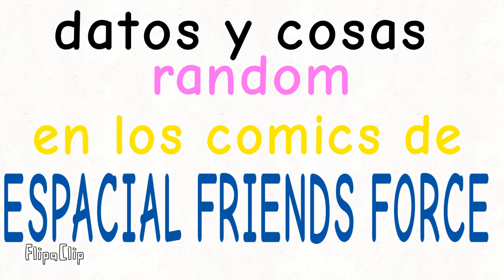Datos y cosas random de los comics de espacial friends.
originalmente la serie sería para mi mismo, pero al tener un desarollo muy temprano quise probar en youtube, y al parecer ah todos les Gusta ese proyecto que toma varios elementos de otras de mis series de comics para mi mismo,ya que si la serie tiene cosas que aparecen en mis comics,y y espero que en el futuro mi serie inspire ah otros más jóvenes animadores (yo que tengo putos años xd) ah hacer un trabajo mejor que el mío y se ganen la fama que merecen, ya que todo sueño debe cumplirse.